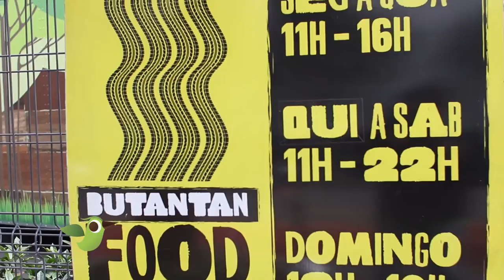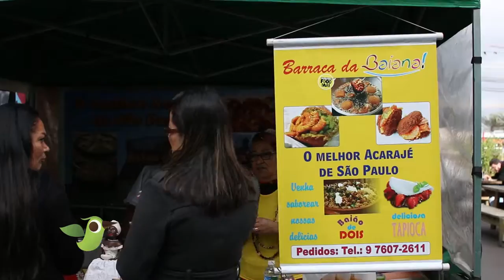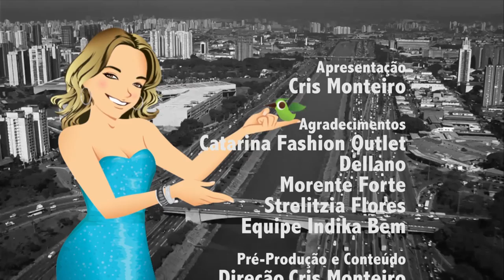Marisa Orth, dicas gastronômicas e ateliê de máscaras - Cris Monteiro Indika Bem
O programa de domingo está recheado de dicas boas. Você vai rever os melhores momentos do Indika Bem, com muita gastronomia e famoso indikando bem para você.
A Cris vai visitar uma boutique de doces especializada na criação de balas de caramelo. Ela vai acompanhar o processo de  produção e colocar a mão na massa para ajudar a fazer as balas. Tem também as famosas pipocas gourmets, com mais de 20 sabores de pipocas para experimentar. A Cris ainda deixou uma opção muito legal  para quem quer um ambiente descontraído e moderno para almoçar, os chamados food trucks.
E as dicas não param por aí. A apresentadora visitou um ateliê de máscaras em que elas são confeccionadas e alugadas. Ela experimentou vários modelos, inclusive máscaras de filme. Para finalizar, o programa contou com famoso indicando MPB, em um bate-papo super bacana com a Marisa Oth.